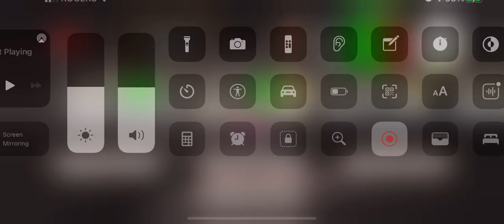[{(Wrestling Empire | #1)}] David Hua vs. David Hybrew